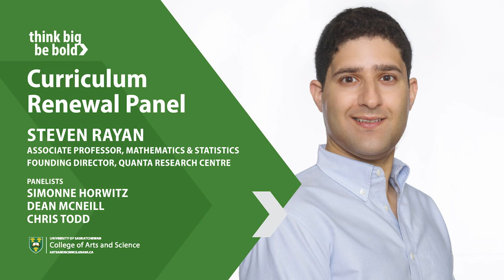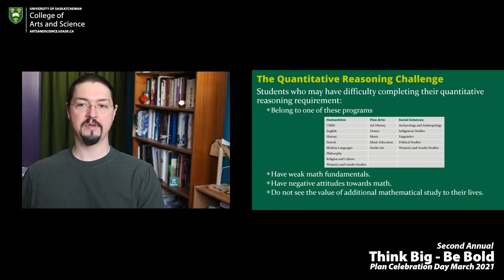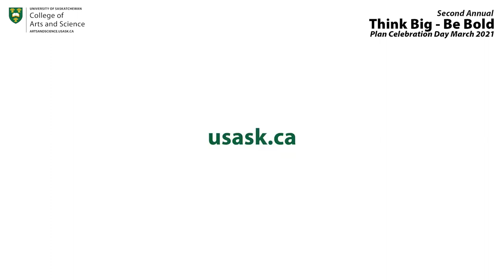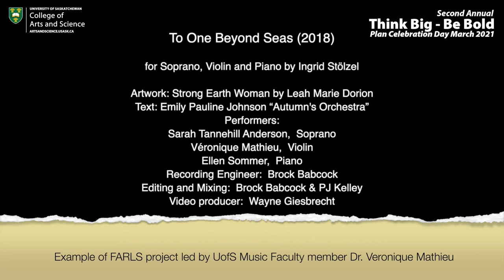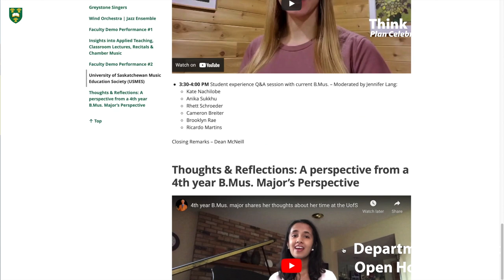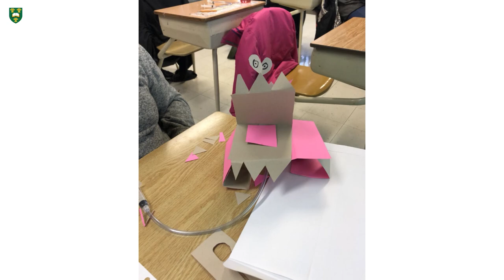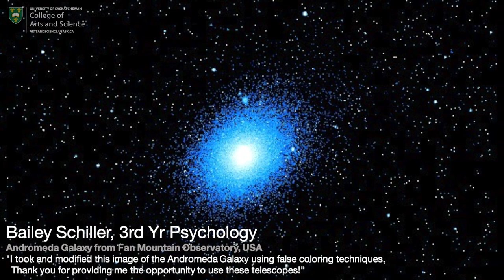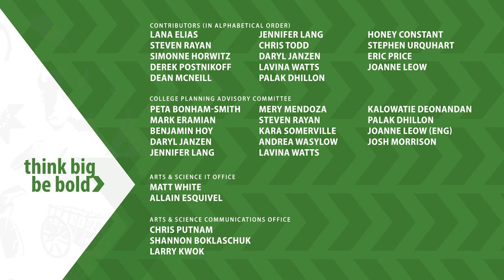Think Big Be Bold: 2nd Annual Celebration Day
00:00 - Start
00:08 - Peta Bonham-Smith
02:00 - Curriculum Renewal Panel
27:13 - The Value of a Bachelor of Science
29:31 - KeyNote: Derek Postnikoff
36:25 - "Not Everything goes according to plan"
38:17 - The Value of a Bachelor of Arts
40:48 - Indigenous Scholarship & Excellence
45:16 - The Value of Interdisciplinary Programs
47:53 - The Value of the Fine and Performing Arts
51:00 - Music Collage: Dean McNeill
58:37 - Department of Music Open House
01:03:25 - Science Outreach
01:11:18 - Thinking Outside of the Screen
01:22:44 - Robotic Telescope Demo
01:33:13 - Close and Thank You
01:34:34 - Credits